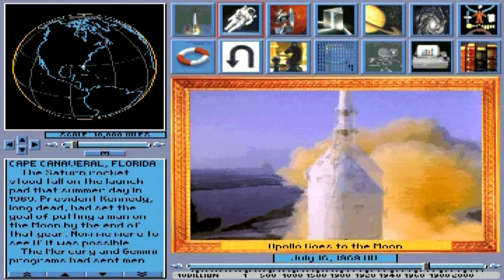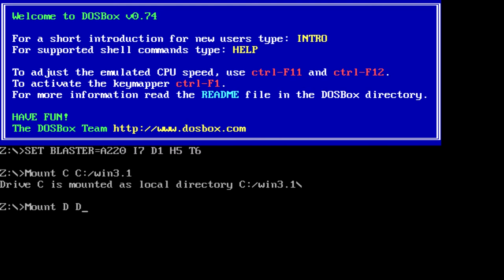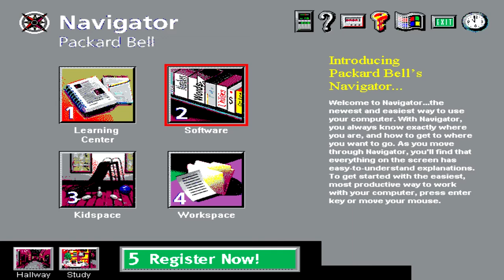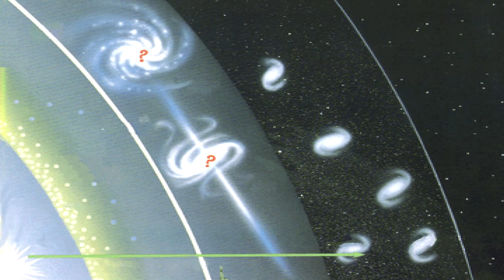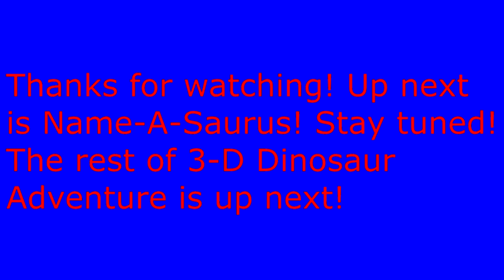Reference Requests Part 2 from 3-D Dinosaur Adventure MS-DOS/Packard Bell Version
I'm back! Here is some more Reference Center Requests!

This this includes a few Reference Pages that were Requested but as well as i was requested to upload a few more Pages from the Reference. So here is the pages included.
Dinosaurs Roam The Earth(I Know this was included in Allosaurus Reference movie & Part 1 of the requests)
Telmaosaurus: Transylvanian Dinosaur
Coelurosaurs: Little Meat Eaters
Dromaeosaurs: Fast and Mean
Estemmenosuchus: Mammal-Reptile
Heavy Elements Created
Universe at a Glance
How the Solar System Started
From Dust Cloud to our House
The Mystery of Life
Life: How Did It Happen?
Earth: The Once-Poisonous Planet
What Killed The Dinosaurs?
The Slow Death Theory
Death Ray for Dinosaurs
Dinosaurs: from lab to Museum

Only a few more videos from 3-D Dinosaur Adventure in HD coming up!

Upcoming Projects
Who Am I?
Brachiosaurus
Baryonyx
Megazostrodon
Save The Dinos
Speed of Thought
Human Speed
RollerCoaster
Speed Matching
Speeding Reading
A-Mazing Speed
Space Adventure
theme of the Jupiter moon Callisto
Undersea Adventure
3-D Undersea World: Aquarium and Treasure Hunt
Knowledge Adventure Demo Sampler
Comparison Videos.
Bug Adventure
Jumpstart Games
Adventure Series Remakes
3-D Dinosaur Adventure

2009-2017 and More Years Await!